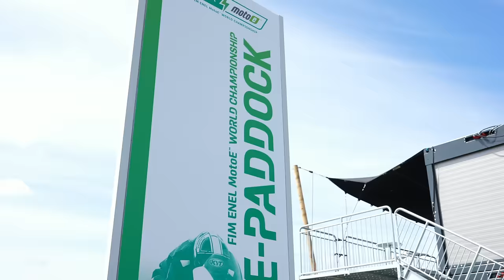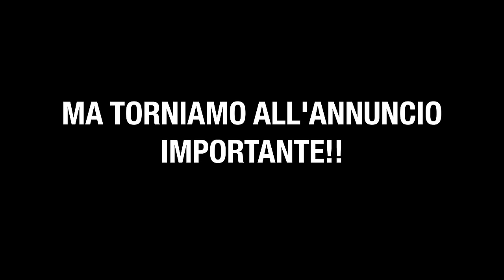È STATO UN MASSACRO 🤯 La mia PRIMA GARA nel MONDIALE! 🌍 "Road to motogp" EP.4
Finalmente le prime due gare nel MONDIALE! Come potete vedere dalla copertina, non sono state assolutamente tranquille e soprattutto mi hanno insegnato tanto.
Qui non ti aspetta nessuno, bisogna alzare il livello ed è quello che proveremo a fare in questo 2023.